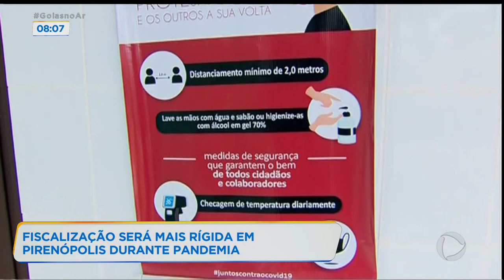FISCALIZAÇÃO SERÁ MAIS RÍGIDA EM PIRENÓPOLIS DURANTE PANDEMIA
A PARTIR DE AGORA, A FISCALIZAÇÃO DA MOVIMENTAÇÃO DE TURISTAS EM PIRENÓPOLIS VAI SER INTENSIFICADA. NO ÚLTIMO FIM DE SEMANA, O PRIMEIRO DEPOIS DA REABERTURA DA CIDADE NA PANDEMIA, TEVE AGLOMERAÇÃO E MUITA GENTE DESRESPEITANDO OS PROTOCOLOS DE SAÚDE.